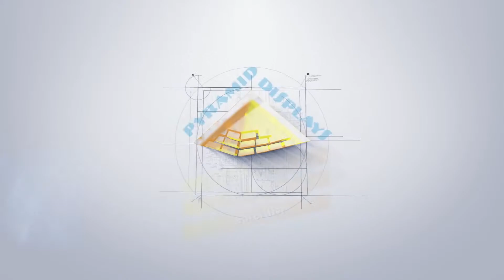Pyramid Displays Time Lapse Video 2